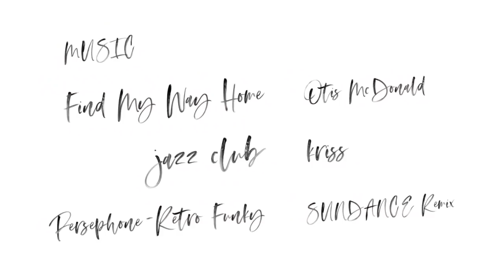DADA | Penspinning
Editor: Joshin

Music
"Find My Way Home" Otis McDonald
"jazz club" kriss
"PersＱhone - Retro Funky (SUNDANCE remix)" SUNADNCE